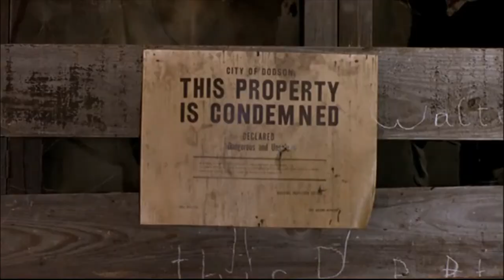This Property Is Condemned (1966) Tribute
It's hard to believe that Natalie Wood (July 20, 1938 - November 29, 1981) would be 84 years old now. This is a tribute to the film which was one of her personal favorites, in part because she always wanted to play a Tennessee Williams heroine. This was based on his one-act play, and Natalie once again was teamed with her friend Robert Redford; the supporting cast included Kate Reid, Mary Badham, Charles Bronson, and Robert Blake, and it was directed by Sydney Pollack. Although the film was a flop at the time of its original release, it has gained a following and an appreciation, especially among Natalie fans. The background music is the song from the film, "Wish Me A Rainbow" written by Jay Livingston and Ray Evans, here performed by The Gunter Kallman Chorus; the clip at the end is of Mary Badham singing the song at the film's conclusion.